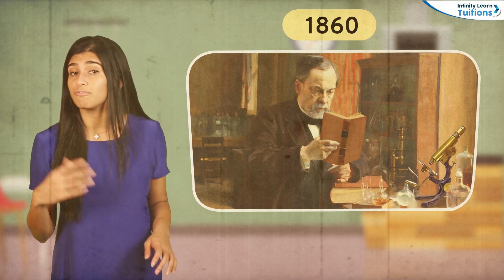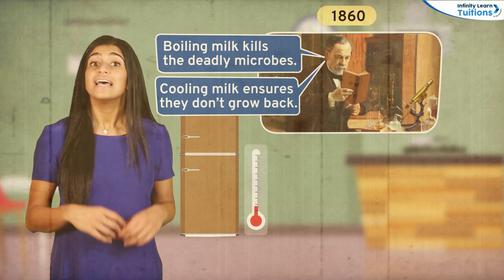What is Pasteurization? || Grade 8 - Science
Pasteurization of Milk: The milk is heated to 70°C for 15 seconds and then suddenly chilled and stored. Such milk is referred to as. pasteurized milk.

Pasteurization is a heat treatment process used to kill harmful bacteria, viruses, and other microorganisms in food and beverages while preserving their flavor and nutritional value. Here are some descriptions for pasteurization:

Heat Treatment Method: Pasteurization involves heating a substance, such as milk or juice, to a specific temperature for a predetermined period, followed by rapid cooling. This process destroys pathogenic microorganisms that may cause foodborne illnesses, reducing the risk of contamination.

Milk Preservation Technique: In the context of milk, pasteurization helps extend its shelf life by eliminating bacteria such as Salmonella, Listeria, and E. coli without significantly altering its taste or nutritional content. It was pioneered by Louis Pasteur in the 19th century, hence the name "pasteurization."

Temperature Control: Pasteurization typically involves heating liquids to temperatures ranging from 60°C to 85°C (140°F to 185°F), depending on the specific requirements of the product and the regulations of the governing authorities. The duration of heating varies but is usually kept relatively short to minimize the impact on product quality.

Two Main Methods: There are two main methods of pasteurization: batch pasteurization and continuous flow pasteurization. Batch pasteurization involves heating a finite quantity of product in a tank or vessel, while continuous flow pasteurization involves heating a continuous stream of product as it flows through a heat exchanger.

Applications: Pasteurization is widely used in the food and beverage industry to treat products such as milk, fruit juices, beer, wine, and certain canned goods. It is also utilized in the medical field for sterilizing certain liquids and pharmaceutical products.

Benefits and Limitations: Pasteurization helps reduce the risk of foodborne illnesses associated with consuming raw or unpasteurized products, improving food safety. However, it does not completely eliminate all microorganisms, and refrigeration is still required to prevent spoilage after pasteurization.

Pasteurization Variants: There are variations of pasteurization techniques, such as high-temperature short-time (HTST) pasteurization and ultra-high temperature (UHT) pasteurization, which involve different temperature and time combinations to achieve microbial reduction while maintaining product quality.

Overall, pasteurization is a critical process in ensuring the safety and quality of many food and beverage products consumed worldwide.